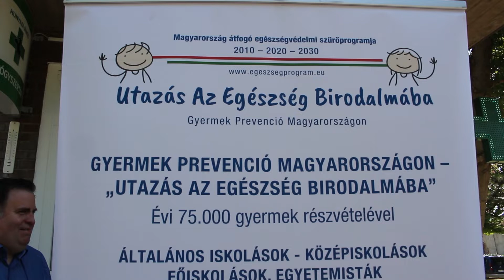Patikanap 2022 - Szemereyné Pataki Klaudia köszöntője | MGYK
Az idei Patikanap központi rendezvényére Kecskeméten a Hunyadi városrészben került sor, melynek ünnepélyes megnyitójának a Hunyadi János Gyógyszertár (személyi jogos gyógyszerész dr. Komáry Gábor) adott helyet.

A megnyitón elhangzott

– dr. Takács Péter államtitkár,

– dr. Szeberényi Gyula országgyűlési képviselő,

– dr. Szentiványi Mátyás OGYÉI főigazgató,

– Pászti András helyi önkormányzati képviselő,

– prof. dr. Szökő Éva MGYT elnök,

– dr. Kasziba István, az MGYK Bács-Kiskun Megyei Szervezet elnöke,

– Dankovics Gergely Magyarország Átfogó Egészségvédelmi Szűrőprogram programigazgatója és

– dr. Hankó Zoltán kamarai elnök köszöntője.

"Rólunk ne nélkülünk!"
Magyar Gyógyszerészi Kamara - értékvédő érdekvédelem.

A Magyar Gyógyszerészi Kamara a gyógyszerészek és a gyógyszerészet érdekvédelme, elkötelezett a bizonyítékokon alapuló orvoslás és gyógyszerészet, valamint a gyógyszer- és betegbiztonság mellett.